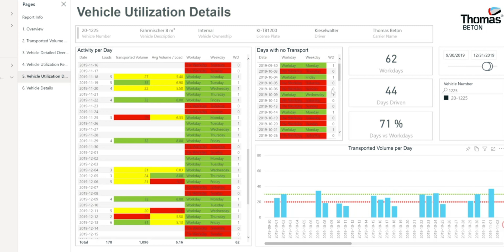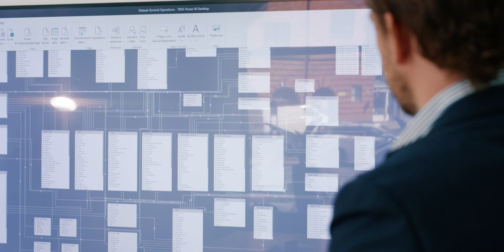Thomas Concrete Group - Digitalization journey - Going into the cloud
Thomas Concrete Group needed a data foundation to make the data available for both decision makers and data consuming systems. With a cloud data platform built in Microsoft Azure they are able to become a fully data-driven enterprise. The solution has been implemented with the help of Random Forest and Random Forest BI cloud solution.